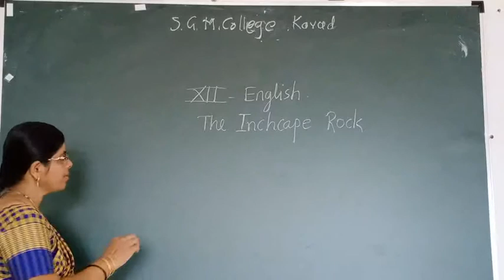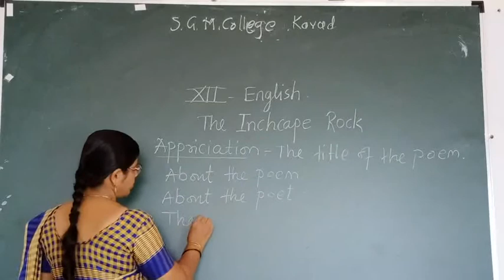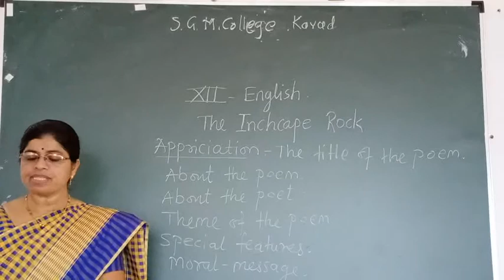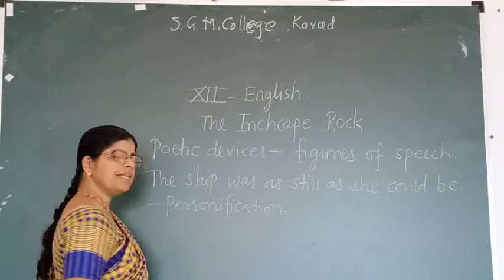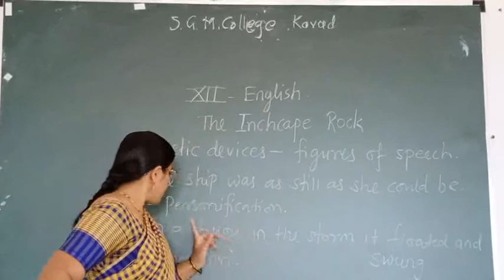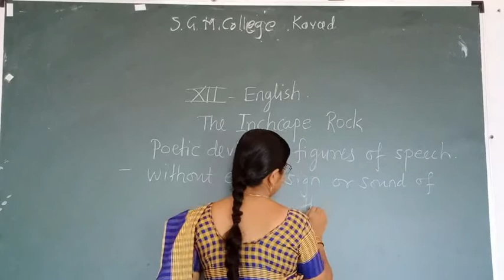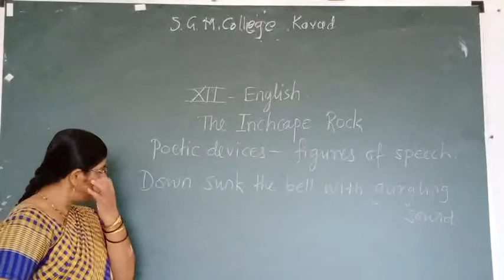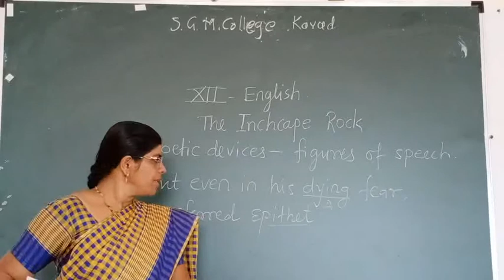2 3 The Inchcape Rock II